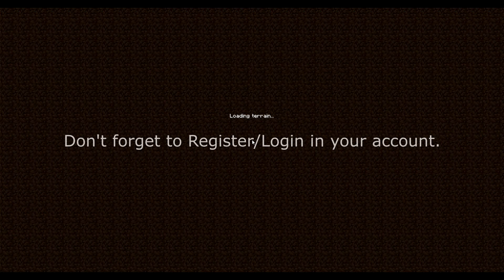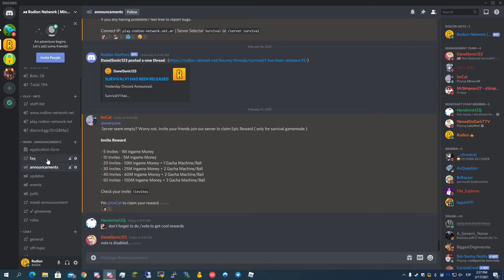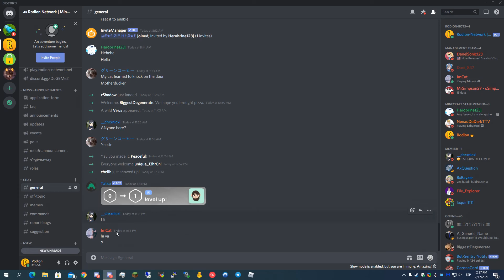minecraft cracked smp server join now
Port: 25565 ( default port )

Port: 19132 ( default port )